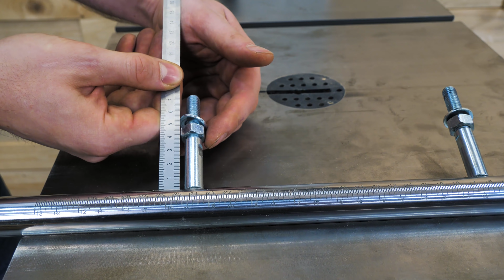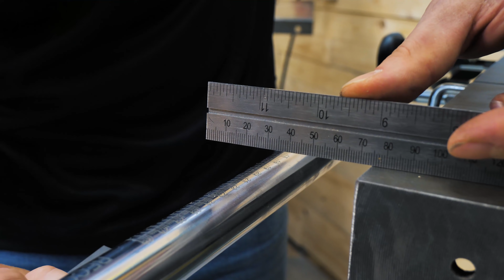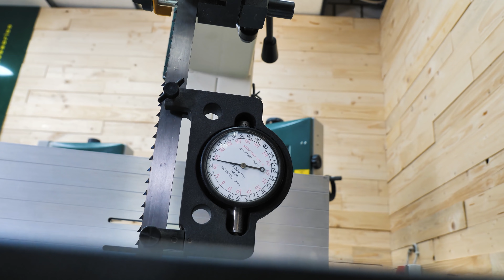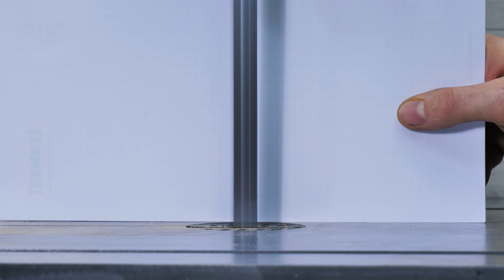Bandsäge richtig einstellen - Der Weg zum optimalen Schnitt - so machts der Fachmann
Alle wichtigen Informationen zum Einstellen Eurer Bandsäge findet Ihr auch in der folgenden Beschreibung. Eigentlich ist das nahezu perfekte Setup an der Bandsäge eine relativ einfache Sache - wenn man nur weiß, wie es funktioniert. Auch Online findet man dazu ja schon vielfältige Informationen und einige Filme, die aber mehr oder weniger den eigentlichen Kern der Sache nicht treffen und manchmal darüber hinaus auch so einige Fehlinformationen liefern.

Da wir ja seit Jahren Tagein und Tagaus nichts anderes machen als unseren Kunden per Mail oder am Telefon den ein oder anderen Tipp zu geben, wie Sie Ihre Diva in der Werkstatt zähmen, haben wir uns entschlossen das Ganze einmal auf die Essenz herunterzubrechen und ein Video zur Einstellung von Bandsägen zu produzieren, dass Ihr gleichermaßen auch einmal nutzen könnt, um die Performance Eurer Bandsäge zu prüfen.

Folgende Hilfsmittel haben wir dazu in diesem Video verwendet :

Der Schlosserwinkel :
Wer noch keinen hat, sollte sich ernsthaft Gedanken über eine Anschaffung machen. Gegenüber dem "normalen" Tischlerwinkel haben Schlosserwinkel eine mehrfach höhere Präzision und eignen sich nicht nur zum Einstellen und Prüfen einer Bandsäge, sondern für so gut wie jede andere Maschine ebenfalls. Eigentlich können Sie auch jeden 90° Winkel den Ihr in der Werkstatt habt ersetzen nur sind Sie eben etwas schwerer und nicht ganz so ergonomisch wie ein normaler Tischlerwinkel.

Selbst die Genauigkeitsklasse 2 ist wohl den meisten Winkeln die Ihr so habt haushoch überlegen. Wer es noch präziser mag greift zur Klassifizierung "0" oder bei einem Haarwinkel zur Klasse "00" für Toleranzen im tausendstel Bereich.

Der Multifunktionswinkel :
Viele Wege führen zum Ziel, aber der Kombi- oder Multiwinkel erleichtert den Weg erheblich. Mit diesem Winkel könnt Ihr präzise Abstände und Höhenversatz ermitteln und einstellen. Und mit einem kleinen Magneten ist schnell noch ein Spezialwerkzeug gebaut, mit dem die Bandausrichtung ermittelt werden kann. Auch bei der täglichen Arbeit im Holzbereich greift man gerne zu dem Kombiwinkel. Was man damit machen kann haben wir in einem anderen Video ja schon aufgezeigt.

Ansonsten kommt es - um einem verlaufsfreien Längsschnitt an der Bandsäge zu erzielen - wirklich nur darauf an, dass der Tisch, der Anschlag und auch das Sägeband im 90° Winkel zueinanderstehen. Mehr ist überhaupt nicht nötig.

Fakt ist aber auch - abgesehen von den 3 Winkeln -, dass es heutzutage genügend Bandsägen am Markt gibt, die trotz einer solchen Einstellung Probleme haben einen verlaufsfreien und auch noch sauberen Schnitt zu produzieren. Die von uns gezeigten und genutzten Bandsägen von Record Power , wie BS300, BS350, BS400, Sabre 350, Sabre 450, sind allesamt in der Lage Hartholz auf voller Höhe aufzuschneiden. Bei anderen Maschinen wird aber gerne auf eines der wichtigsten Elemente - nämlich die Umlenkrollen aus Grauguß verzichtet und lediglich leichte Aludruckgußrollen verbaut.
Damit verliert die Maschine Ihr Eigenschwungmasse und der Motor muss jegliche Laufschwankungen ausgleichen.

Die Dynamik die dabei entsteht und die durch weitere Einsparungen (z.B. zu geringe Spannkraft der Bandhalterung) potenziert werden, kann dazu führen dass Euch kein gerader Schnitt gelingen will. Aber all das könnt Ihr nach diesem Video bei Eurer Maschine recht leicht selbst herausfinden. Bis zu welcher Schnitthöhe Eure Bandsäge einsetzbar ist und auch bis zu welcher Schnitthöhe noch ein verlaufsfreier Schnitt möglich ist.

Die in diesem Video genutzte BS300 ist z.B. eine Kundenrückgabe, weil der Kunde mit der Leistung der Maschine nicht zufrieden war und auf ein größeres Modell umgestiegen ist. Wie man sieht sollte man sich gelegentlich einfach mal die Frage stellen, ob man selbst wirklich alles richtig macht :-) . Manchmal steht man sich vielleicht auch nur selbst im Weg.

Das richtige Bandsägeblatt :
Gibt es eigentlich nicht. Das Meiste könnt Ihr durch Euren Vorschub bestimmen. Aber das ist ein Themenfeld für ein eigenständiges Video. Dennoch haben wir in diesem Video ein spezielles Bandsägeblatt verwendet, dass Original auf den Sabre Bandsägen zum Lieferumfang gehört. Die Laufzeit ist hier etwas reduziert (durch eine geringere Schränkung) aber Längsschnitte und überhaupt die Schnittgüte sind bei diesen Bändern herausragend.
Wer daran Interesse hat, für den gibt es natürlich auch den Link zu dem Bandmaterial :